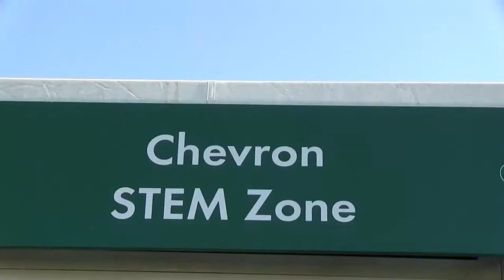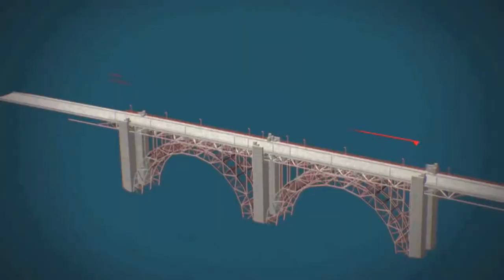STEM Zone Northern Trust Open 2013 Day 3 Group 10